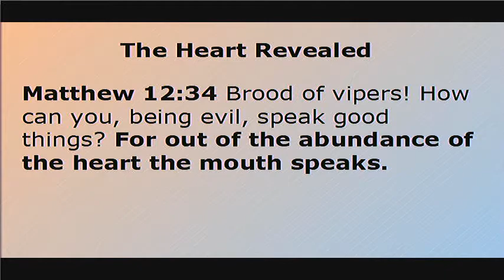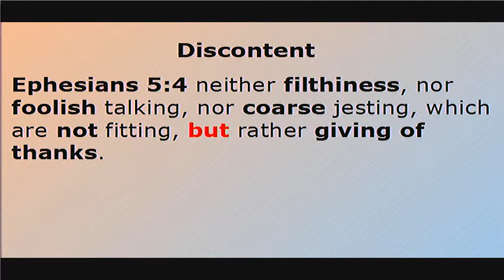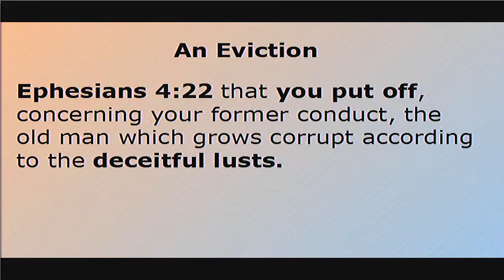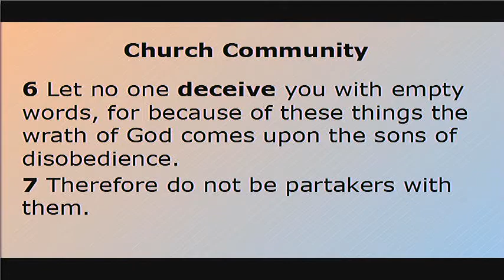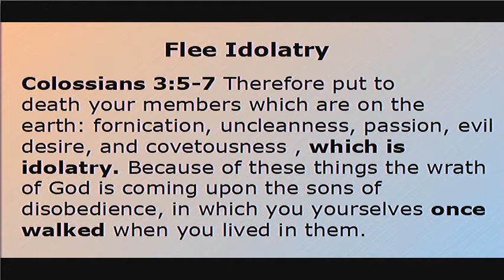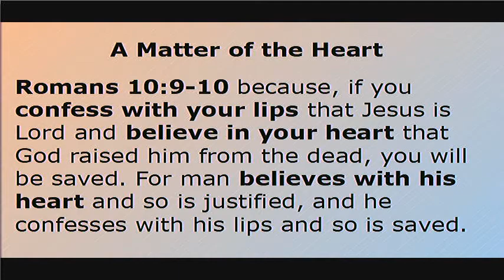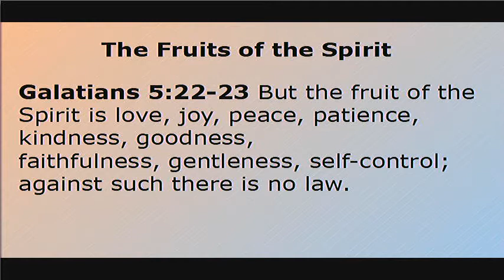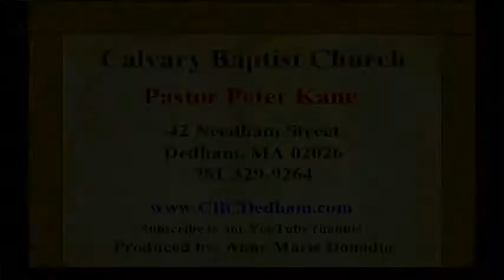12/13/2020 Failure to Communicate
Sermon for Failure to Communicate

Bible Verse: Ephesians 5:4-7